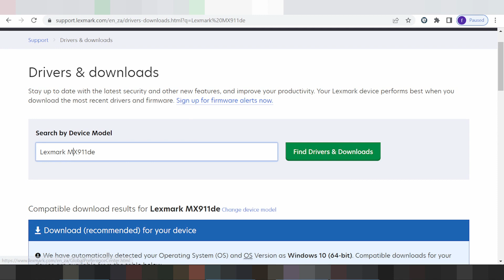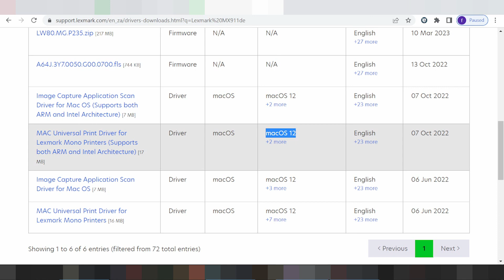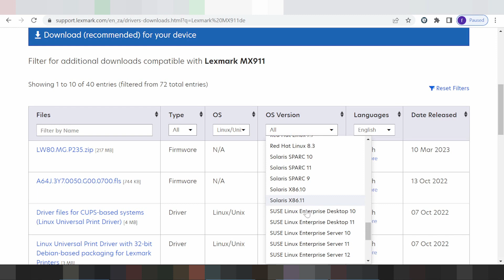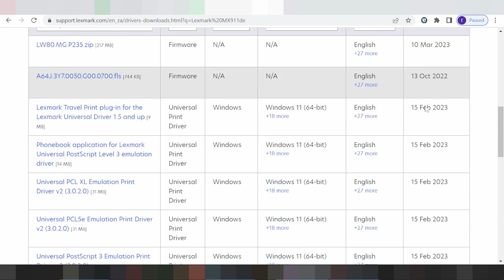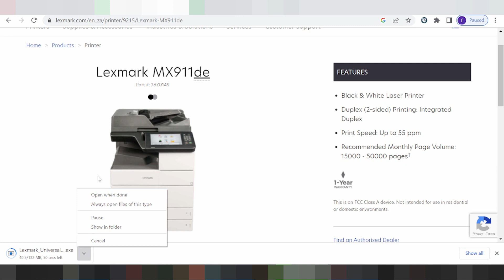Lexmark MX911 Driver Download and Setup Windows 11 Windows 10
the here link download for Lexmark MX911
you'r paste model print Lexmark MX911